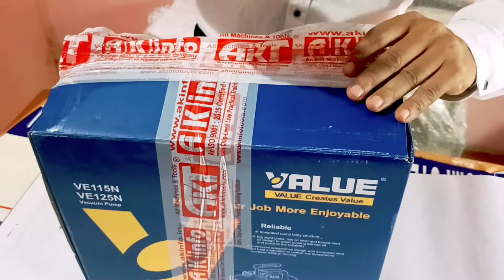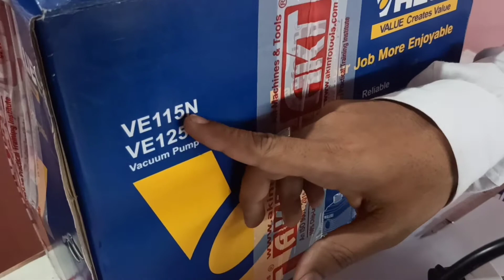What is vacuum pump used for? | vacum pump | Vacuum Pump Unboxing and review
Namaskar Dosto Aaj Ki is Video Me Maine Aapko Vacuum Pump Unboxing and review Kiya hai hame ummid hai ki aapko ye video passand aaya hoga

Quick 857dw+ Smd Unboxing Review | How to Use Quick 857DW+ | Quick 857dw+ Smd ko kaise Use Kare

डीसी पावर से पता करे फोन डेड है या शॉर्ट | When would you use a DC power supply?

लैपटॉप का कीबोर्ड कैसे ठीक करें? | How do you replace a whole keyboard on a laptop?:-

How to Service Laptop at Home 2022 | Ghar Par Laptop Kaise Service Kare | Service Kaise Karen Laptop:-

Apne Channel Ke Sath Dusra Channel kaise Jode 2022 | Ek Channel Ke Sath Dusra Channel Kaise Jode:-

My Gears:-
1.My microphone
2.My Ring Fill Light